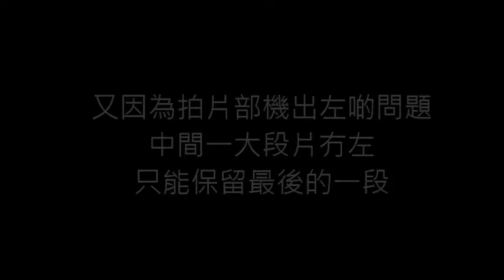北區(粉嶺)單車遊片段---第一集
第一條單車片
拍得不好請多多包涵

Carousell: williamshiu